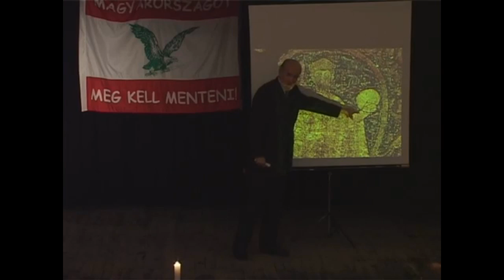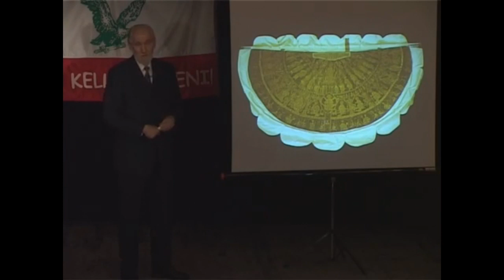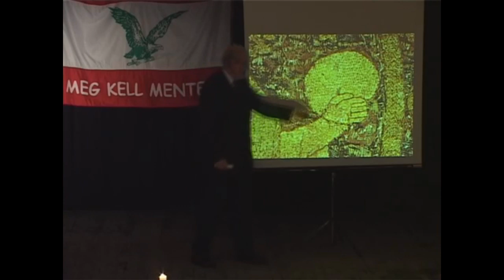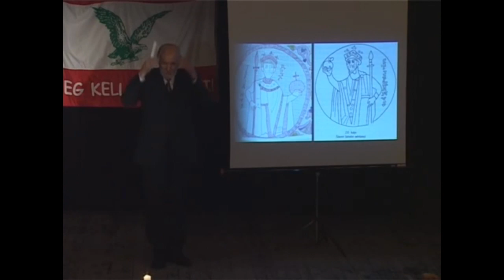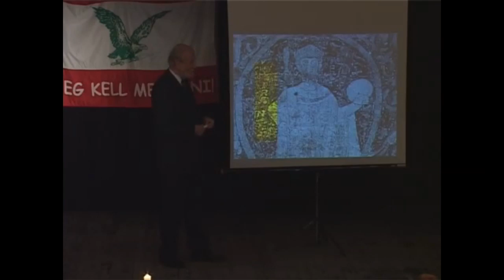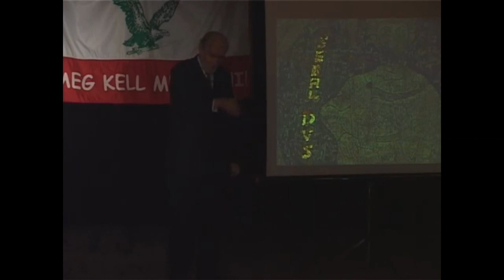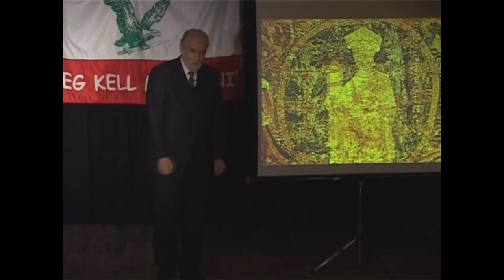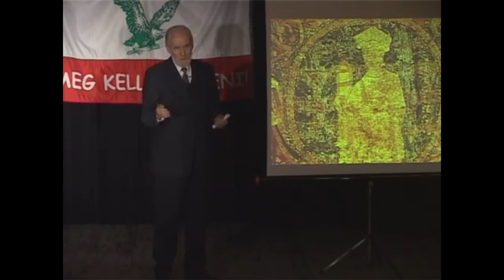Koronázási (?) palást (Pap Gábor)